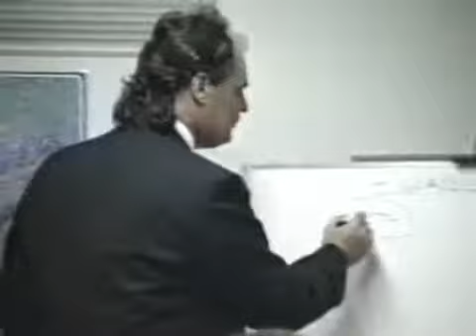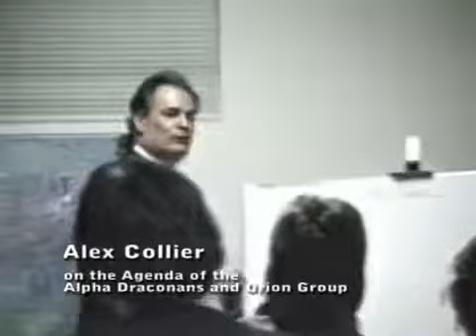07 Alex Collier Vol Two UFO Hypothesis [07 of 24]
Topics: Blue Moon Unit Mars Adam Eve Ultra 1 2 Majestic MJ-12 Tesla free energy Big Oil atmosphere agenda control domination third density Draconans Orion Group Grays planet Earth galaxy solar system intergalactic travel genetic alteration lifeforms

Description:
In the fifth DVD of the "UFO Hypotheses" series, Collier, a UFO contactee since the age of eight, speaks openly and candidly to a small crowd of about twenty people on Easter Day, 1995. Collier shares the Andromedan ETs' perspective about a great many things, including the pyramid structure of regressive ETs that control the highest levels of the shadow government of the United States. Collier says that the human ETs from Andromeda warn of an upcoming abuse of power by the National Security Agency (NSA) now evidenced by Patriot Acts 1 and 2, passed by a witless Congress, which not only upends our Constitution and constitutional form of government, but also makes Congress themselves irrelevant.

This is Collier's representation of the Andromedan perspective about the leaders of the United States, the banks, and the very fragile state of our environment, our basic freedoms and our human rights.

This DVD presents the entire lecture held in Tucson, Arizona in 1995 concerning the collaboration between the secret government agencies and authoritarian leaders, who are collaborating for profit and power with a malevolent ET confederation, led by reptilian humanoid ETs.